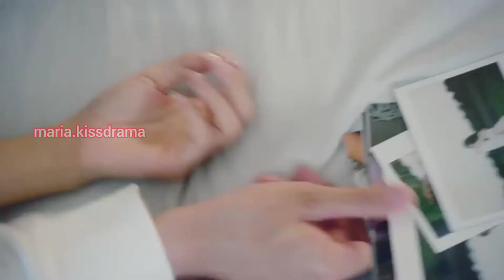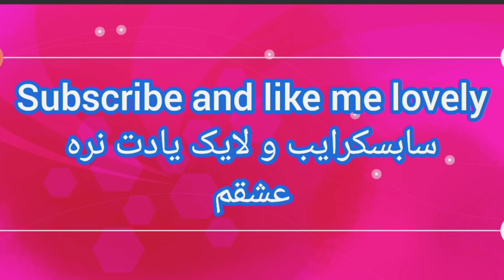Meeting you loving you trailer, تریلر سریال چینی دیدار عاشقانه،人海之中遇见你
توضیحات کامل در ادامه.

A summary of the Chinese series Romantic Meeting with English name: Meeting You Loving You 2021

A love story, full of sorrow and pain and moments when our hearts are pounding and excited.

خلاصه ای از سریال چینی دیدار عاشقانه و با نام انگلیسی:Meeting You Loving You 2021

داستان عاشقانه‌ای، پر از غم و درد و لحظه‌هایی که قلب مارو به تپش و هیجان میاره سو ژی نیان و سونگ چینگ تلاش میکنند یک دل شکستی قدیمی رو درمان کنند تا یکبار دیگه بهم بپیوندن…